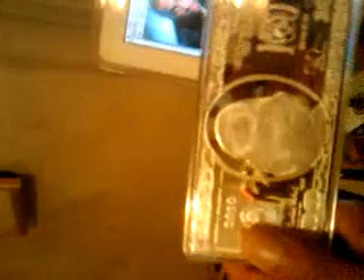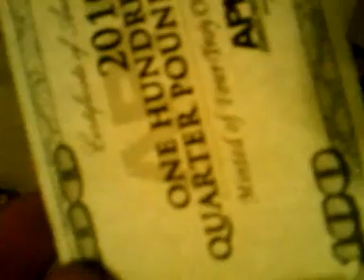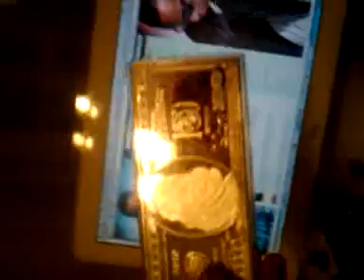AMEER & A QUARTER POUND SILVER (Live from Miami)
Ameer discusses the power of the dollar vs silver.